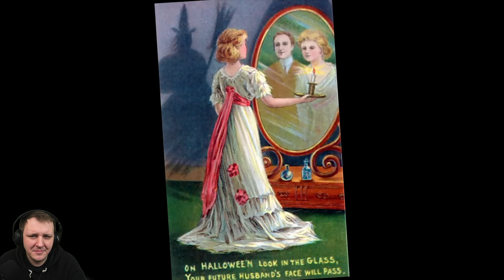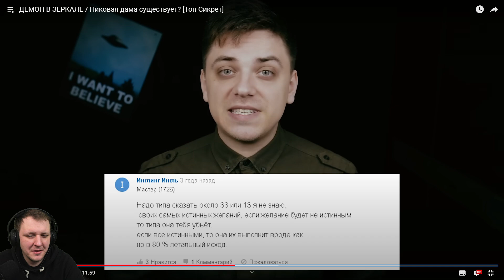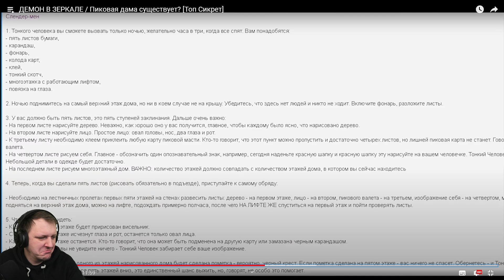ДЕМОН В ЗЕРКАЛЕ / Пиковая дама существует? [Топ Сикрет] | Реакция на Utopia Show